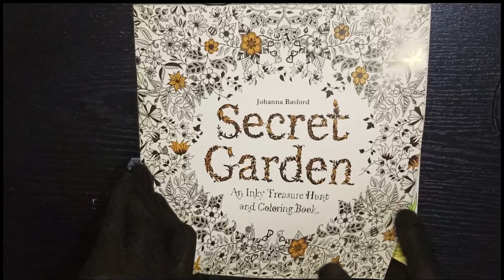how to draw tangles|| Secret garden colouring book| page#19 | Monintérêt coloring journey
Join me as I color Page 19 from Johanna Basford's 'Secret Garden' adult coloring book. Watch the intricate designs come to life with vibrant colors and soothing techniques. This video is perfect for relaxation and inspiration for your own coloring projects.